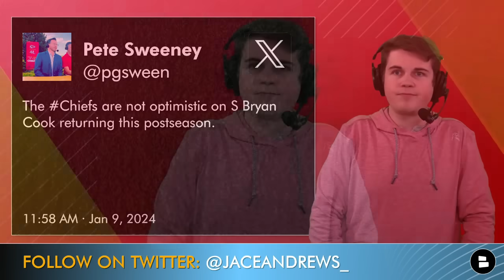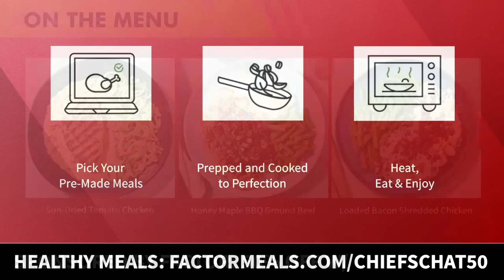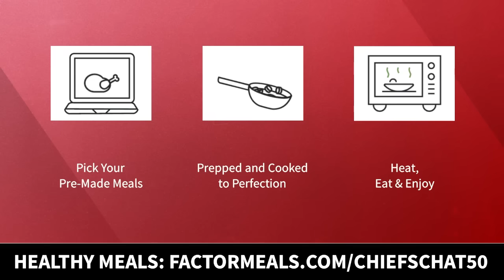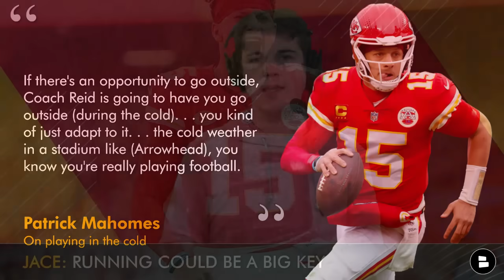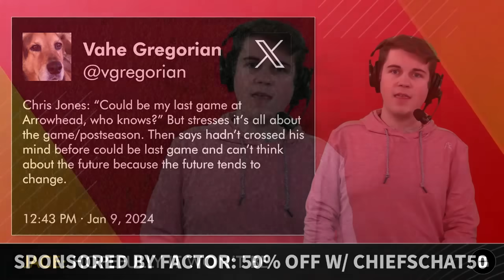HUGE Chiefs INJURY NEWS On Rashee Rice & L’Jarius Sneed + Chiefs News On Patrick Mahomes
Chiefs injury news today talks about 4 players who will return to practice today. These 4 Chiefs players include Rashee Rice, L’Jarius Sneed, Kadarius Toney and Donovan Smith. All 4 guys missed the last week of the regular season vs the Chargers but all look like they will be in line to play this Saturday in the Chiefs vs. Dolphins Wild Card game in the 2024 NFL playoffs

Patrick Mahomes' press conference talked about the Chiefs offensive mindset going into the Chiefs Saturday matchup vs the Miami Dolphins along with the freezing cold weather conditions in Arrowhead stadium. Chris Jones also talked about his future with Chiefs as he heads into free agency.

Chiefs injured players back at practice today:
- Kadarius Toney, Hip/Ankle
- Rashee Rice, Hamstring
- L’Jarius Sneed, Calf
- Donovan Smith, Neck

Don't miss any videos from the Chiefs Report by Chat Sports - turn on your notifications by clicking the '🔔' icon!

Enjoyed today's Chiefs Report? Show support by liking the video!

Patrick Mahomes On playing in the cold
If there's an opportunity to go outside, Coach Reid is going to have you go outside (during the cold). . . you kind of just adapt to it. . . the cold weather in a stadium like (Arrowhead), you know you're really playing football.

You can find more Chiefs updates and analysis by following our Chiefs Facebook

Share the vid! Help out the show and get more Chiefs fans in here.

Projected Chiefs Depth Chart (Defense):
DL: Mike Danna, Derrick Nnadi, Chris Jones, George Karlaftis
LB: Willie Gay, Nick Bolton, Leo Chenal
Secondary: Trent McDuffie, L'Jarius Sneed, Justin Reid, Bryan Cook, Jaylen Watson

Comment now on today's poll questions:
- What is your confidence level in the Chiefs WR room heading into the playoffs? Scale 1-10
- What is the bigger key in the Chiefs vs. Dolphins game? Passing Type 'P' Rushing Type 'R'

- Kansas City Chiefs Rumors: Is GM Brett Veach Planning For HUGE Changes In The 2024 NFL Offseason?